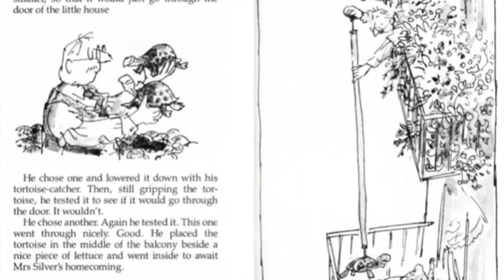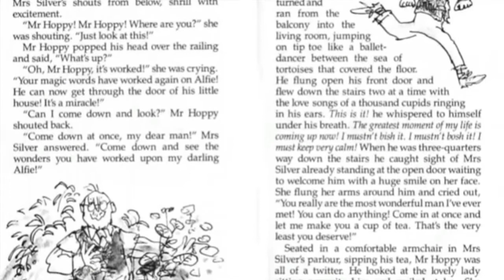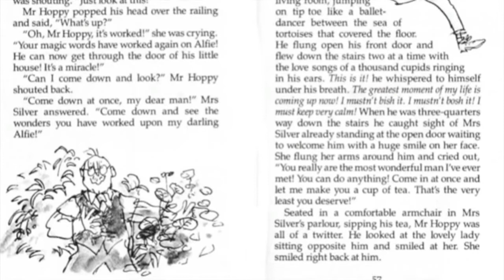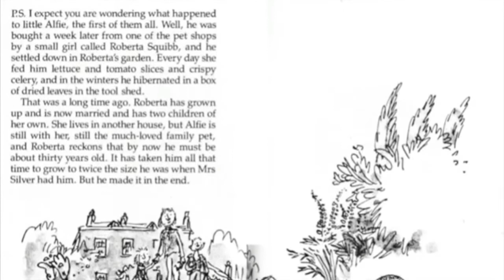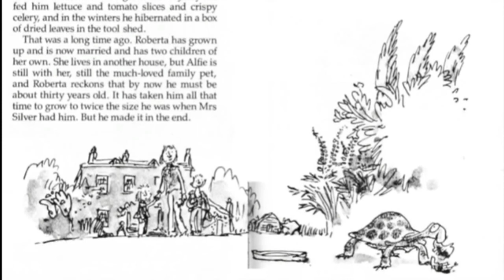Esio Trot Part 5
Part 5 for 3/4 online learning. Esio Trot with Mr.D.